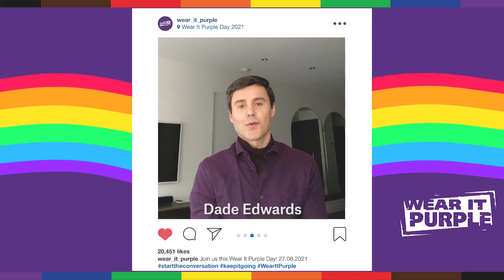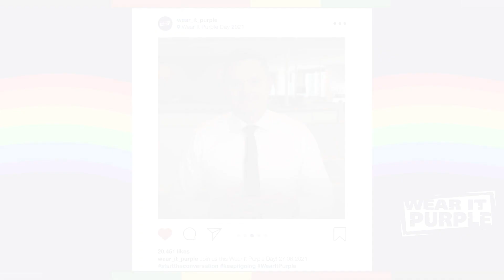Start the conversation, keep it going | Wear It Purple 2021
This Wear it Purple Day, our people proudly wear it purple, coming together to show support and solidarity for our LGBTIQ+ community.